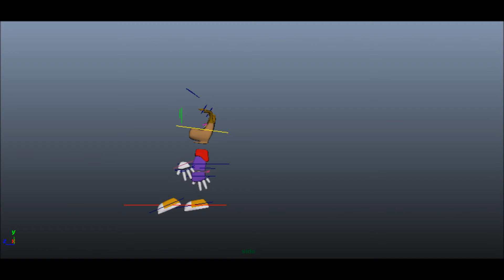animaciones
trabajo de la materia de animacion